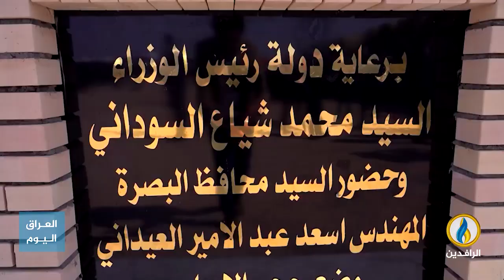تقرير إخباري.. الذراع الإعلامي للسوداني يستمر في تسويق الوهم عبر منجزات زائفة